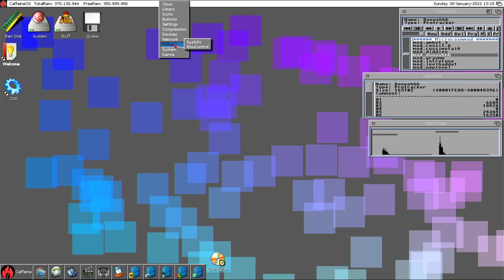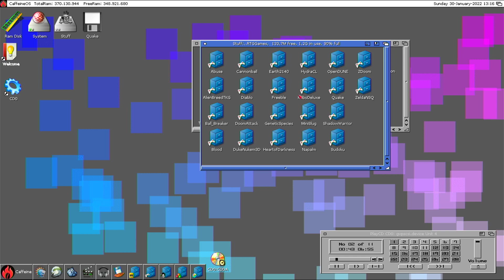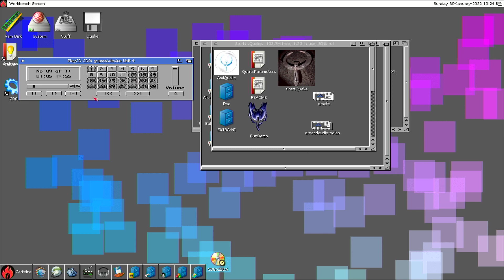Amiga Storm - Quake Third Episode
Testing AmiQuake RTG port by NovaCoder.
Resolution 960x540
CD music = Cd Rom connected to a SCSI Controller, Impact  Series  II  A2000-HC+8
AmiQuake:

Build used:  (29.01.22)
Amiga 2000 Rev.6.2
SCSI Controller, Impact  Series  II  A2000-HC+8, 4MB Ram